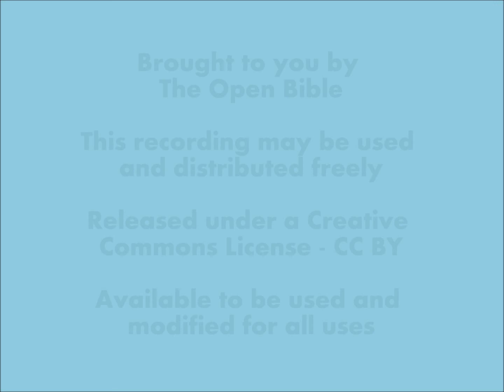The Open Bible - The Gospel of Matthew: Chapter 6 with Classical music